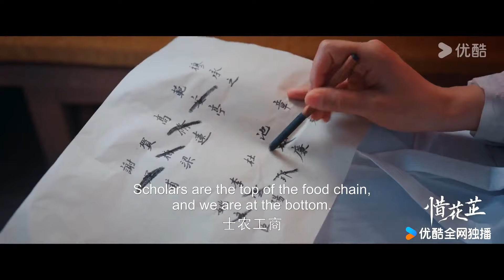EP11-12 Trailer: Hua Zhi is seeking business opportunity | Blossoms in Adversity | YOUKU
Welcome to download YOUKU international APP to stream "Blossoms in Adversity" anywhere with multi subtitles.

[Blossoms in Adversity 惜花芷] A devastating tragedy of the asset forfeiture befalls the Hua family suddenly. The men are forced into exile, leaving behind the women and children in dire straits. Hua Zhi, the young lady of the family, no longer stays low-key and steps up. She braves hardship and leads the Women of her household to manage to avoid starvation and danger. She transforms not only their lives but also the feared leader of the Seven Constellations, Gu Yanxi, into her beloved "Mr. Yan". During these lively and heartwarming moments, Hua Zhi rises from a sheltered lady to the head of her family, leading her toward a brighter future.

★Starring: Hu Yitian/Zhang Jingyi/Wu Xize/Lu Yuxiao/Bian Cheng/Myolie Wu
★40 Episodes